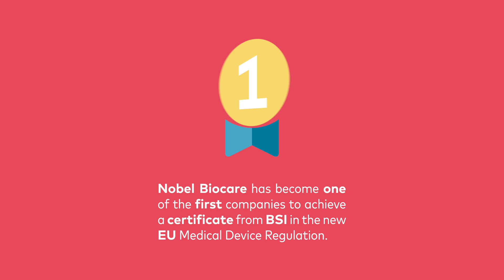EU Medical Device Regulation (MDR) announcement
We are extremely proud to announce that Nobel Biocare has become the first company certified by BSI in Dental devices, Class I Reusable and Class IIb Well Established Technology, under the new EU Medical Device Regulation (MDR).

MDR is centered around patient safety. This certification from @BSI exemplifies our mission to help treat more patients better. Thank you to everyone involved in this great achievement.